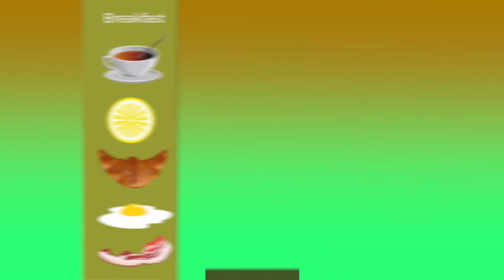lockdown la போரடிக்குதா...இந்த வீடியோவை பாருங்க😂😂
In Lockdown time we might feel very very boring at home.
yes, it's not easy to spend time sitting at home and watching tv daily
some thing need to be change.
so in this video, we gave small tips

Hope you like our video, so don't forget to

With Love♡
ToxiC GirL♡